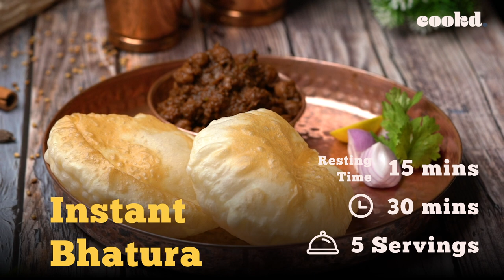Instant Bhatura | Bhatura Recipes | Street Food | Indian Breads | Punjabi Recipes | Cookd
Instant Bhatura is a popular Punjabi StreetFoodRecipe. This Bhatura is made using maida, curd, baking soda, and baking powder. You can now make this InstantBhatura with Cookd’s simple recipe and serve it hot with Pindi Choley. Do try this recipe and share your feedback with us.

Cooking Instructions:

1. In a bowl, combine the flour, semolina, salt. Add ½ tsp baking powder and a pinch of baking soda, mix well.

2. Add the ghee, curd and crumble.

3. Add the water and knead a soft and pliable dough.

4. In this method, the dough needs to be rested for 15 mins to develop flavour. Apply ghee on the surface and cover the dough.

5. Then divide dough into roundels and roll out thinly on a floured surface.

6. Fry the bhaturas in medium hot oil until golden and crispy on both sides. Serve hot with pindi choley/choley masala.

Cooking Tips:

1. You can replace the ½ tsp baking powder and a pinch of baking soda, with 1 tsp of fruit salt and mix well. Immediately divide the dough into roundels and roll out on an oiled surface. Do not rest the dough in this method.
2. While frying, the oil must be medium hot as the bhaturas must puff up without developing too much colour. With the ladle keep pushing oil on the bhaturas while frying for a puffed up, even colour and crispy texture.

The Cookd App is available for download for free now With our easy to use Meal Planner, no more last minute confusions! Plan ahead what you want to cook easily.